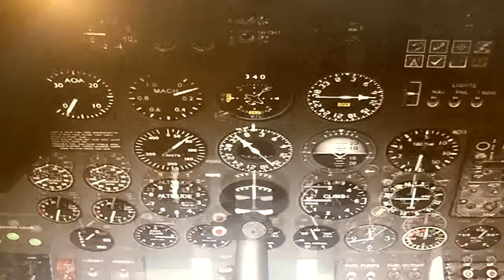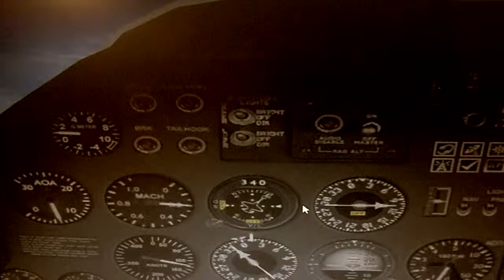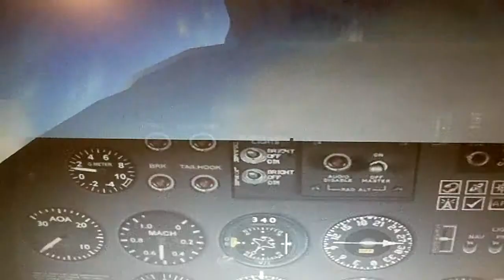FSX:SE Korean War video series Part 12: Douglas F3D Skyknight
For the 12th entry of this Korean War video series, I have chosen the Douglas F3D Skyknight, the first fighter jet to make a kill against another fighter jet at night. This airplane is known for its Korean War service, but was also present for the Vietnam War. For this flight, I took off from and landed back at Iwakuni Marine Corps Air Station in Japan.